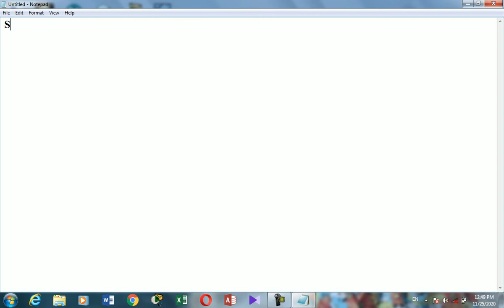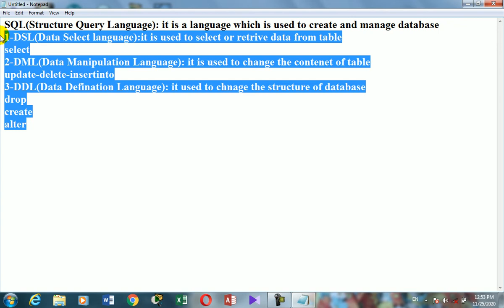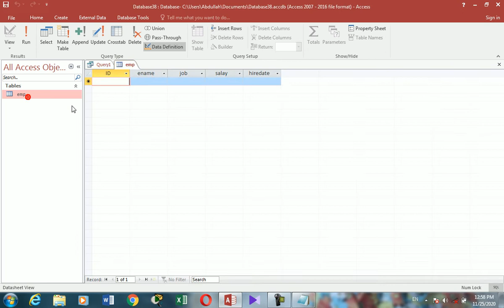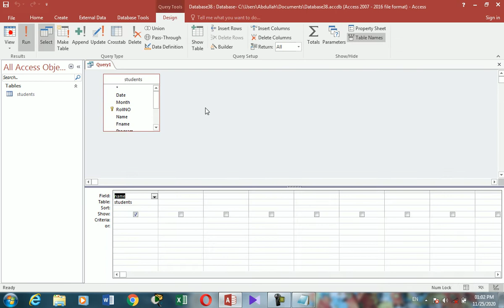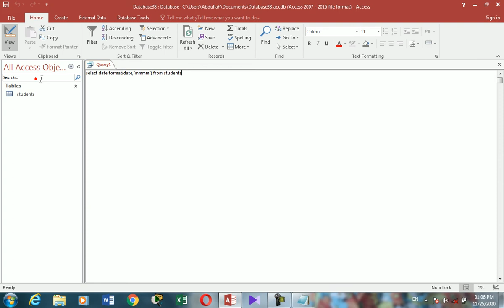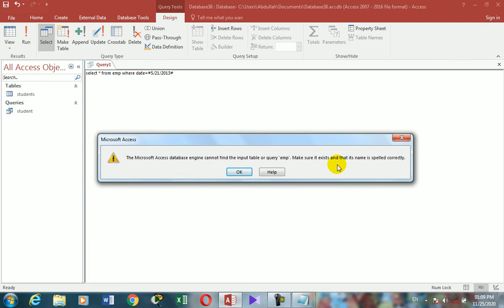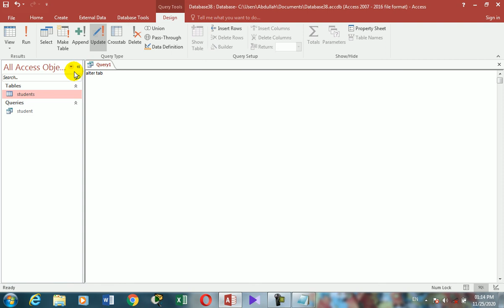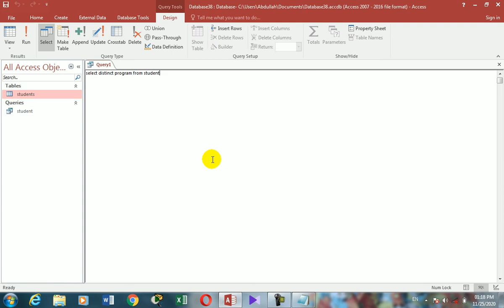Lesson #14 sql query using msaccess in pashto by Abdullah Sorush